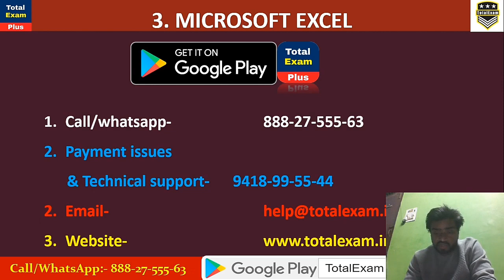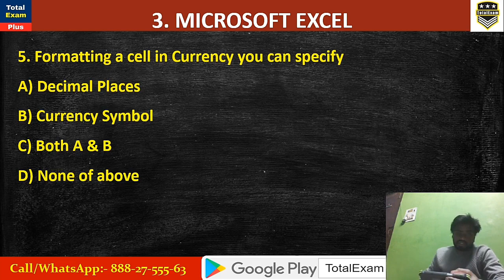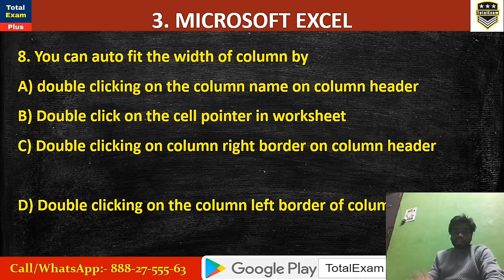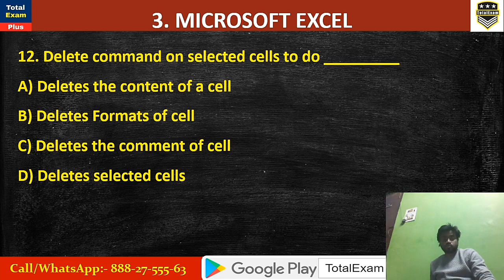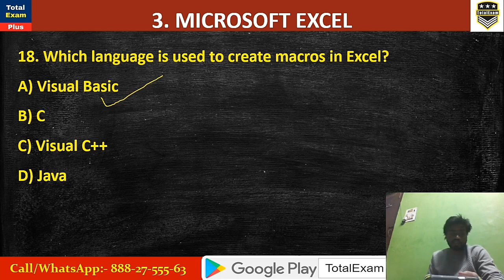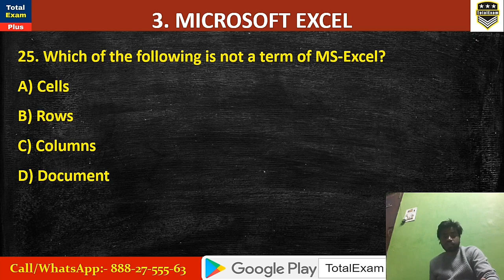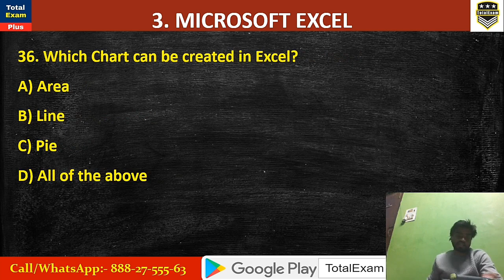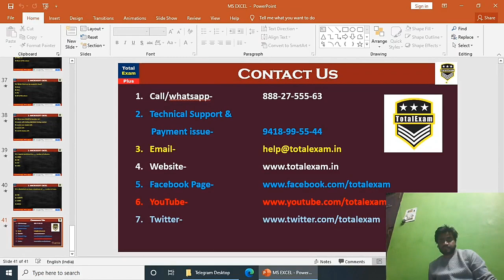CLASS-3 | HC ROBC | HC BRF | HC PBCC CRP FEXCEL | TOTALEXAM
1.  TotalExam- CAPF Warriors-

2. HC/GD LDCE CRPF EXAM-

Download App-
TotalExam Plus- The Learning App"